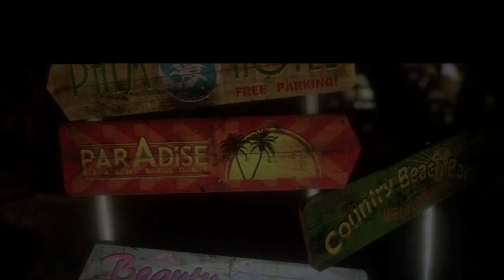DEAD ISLAND NEW GLITCH! - 1000+ DIAMONDS!!!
INSTRUCTIONS
First off you need at least one diamond and a co-op buddy.
Invite them to trade.
Then trade the diamond.
Whoever traded the diamond then quits to dashboard (so the game doesnt save you loosing the diamond)
Load the game back up. Now you and your partner will have a diamond each.
This duplicates the diamond.
Repeat this a few times so it keeps doubling and you can get crazy amounts.